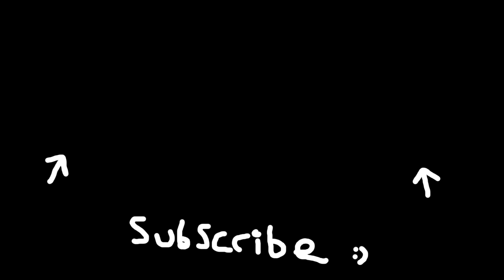Rebirth Island Infil Strike Plane Destroyed (MWIII & Warzone Season 3)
Gaz x

- Extra Tags -

The End?

Hey, Catch!